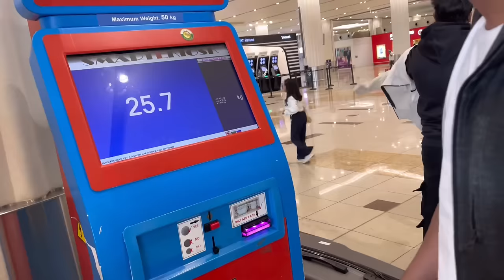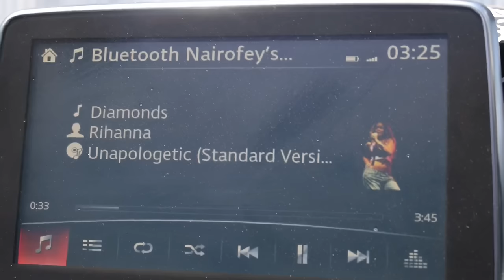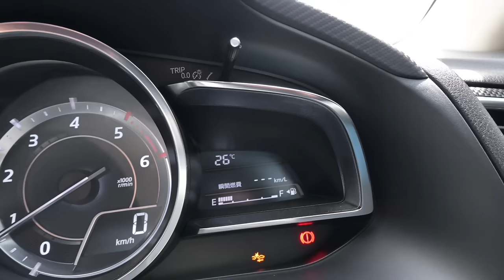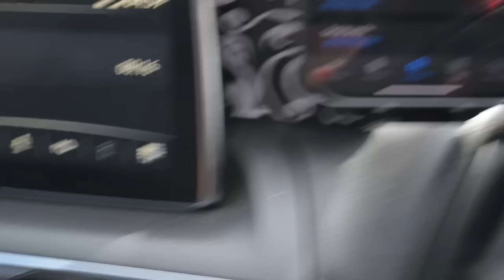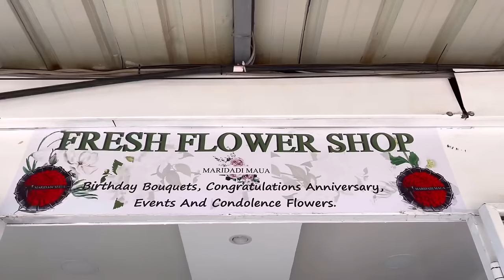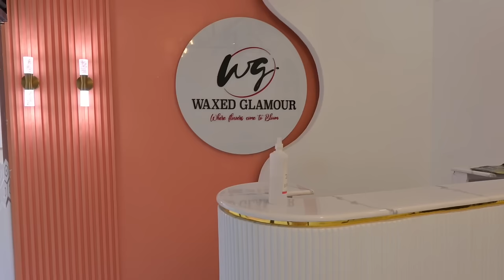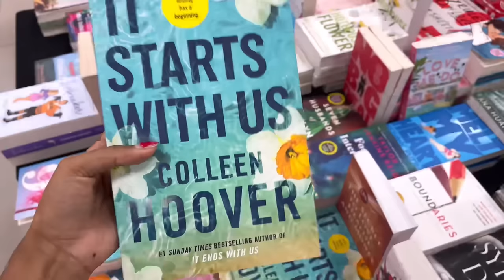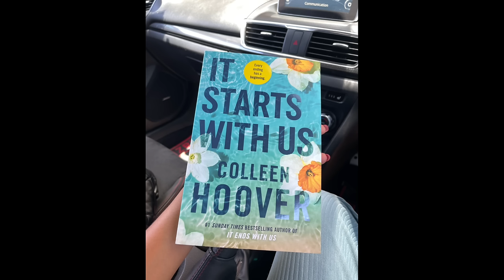VLOG: separating with hubby😭 Surprising my family, Designer Bag for me!!mylifeinavlog FT TEDDYBLAKE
Waxed Glamour spa

ShopNewLevel

Maridadi maua